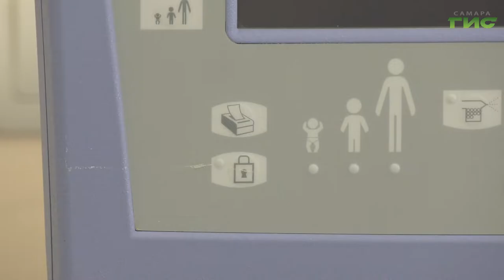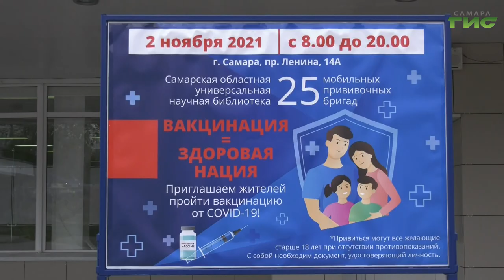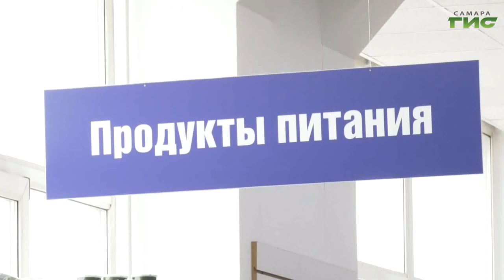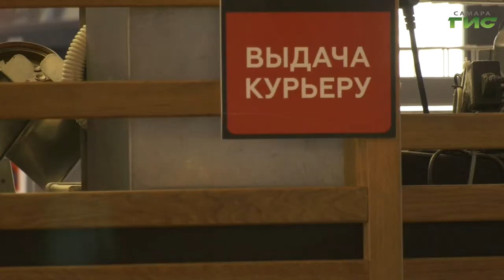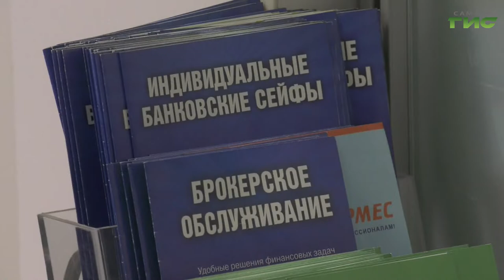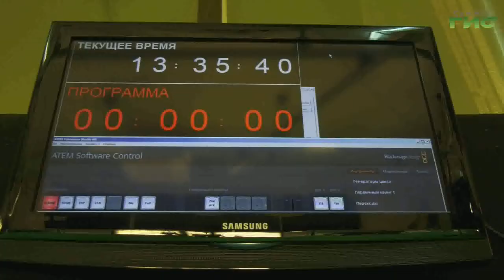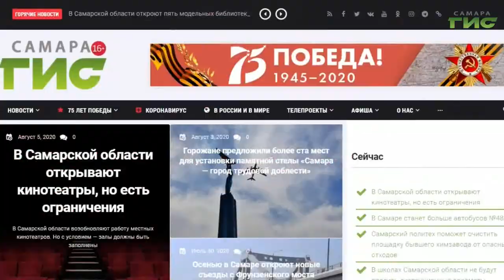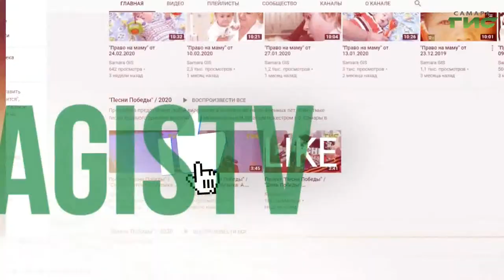"События" от 02.11.2021 (вечер)